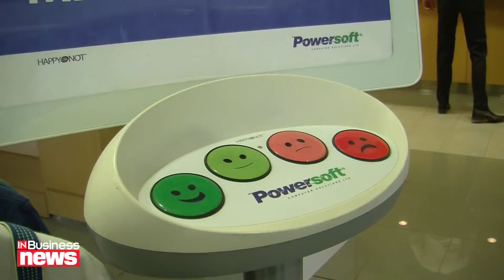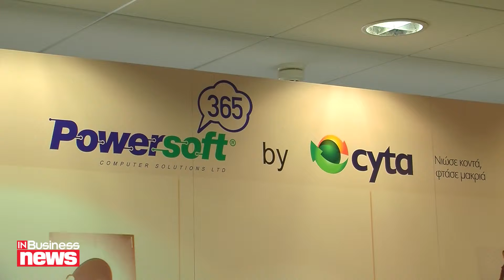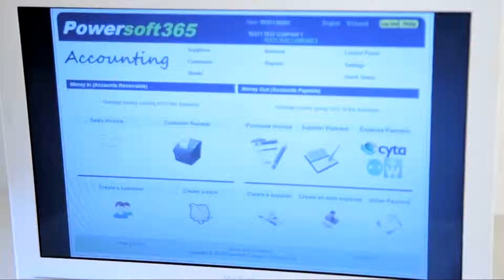MODAPRO POWERSOFT365 BY CYTA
Powerorft365 Modapro, εξειδικευμένο πρόγραμμα διαχείρισης αποθεμάτων (Stock control / POS ) καταστημάτων μόδας .